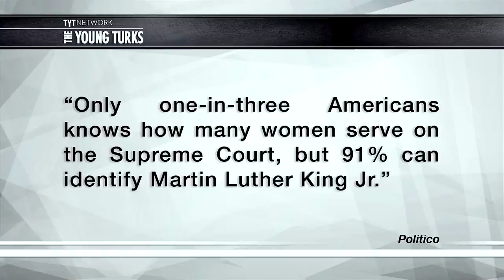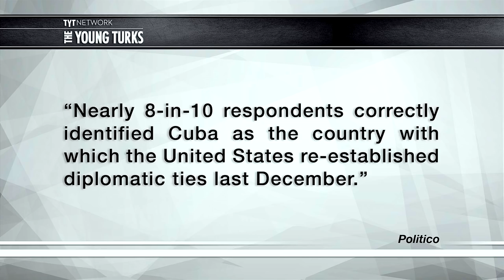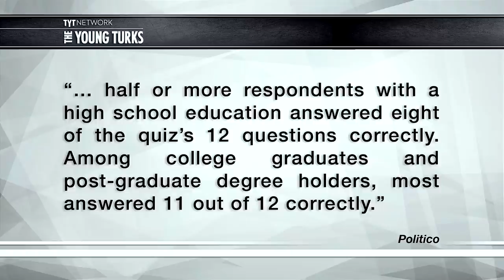Americans Fail BASIC Politics Test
"Only one-in-three Americans knows how many women serve on the Supreme Court, but 91 percent can identify Martin Luther King Jr., 47 years after his assassination.

That’s according to the latest Pew Research Center News IQ survey released Tuesday, which tests how well the American public knows the world in words, maps and pictures."*

John Iadarola (Think Tank), Jimmy Dore (The Jimmy Dore Show) and Ana Kasparian (The Point) discuss on The Young Turks. Were you surprised by these results?